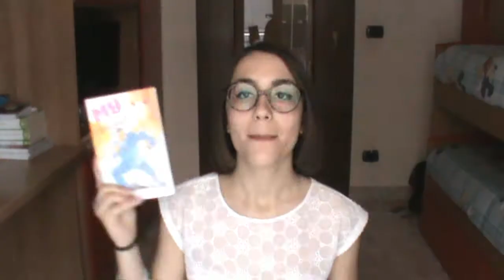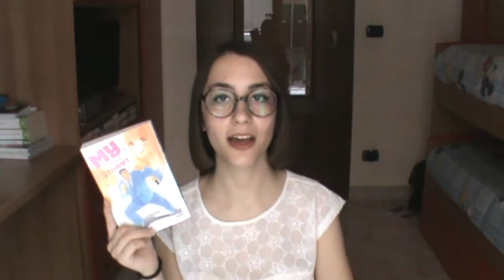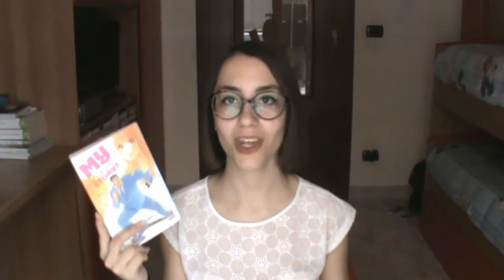MY LOVE STORY Kazune Kawahara e Aruko - Prime impressioni #2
Le mie prime impressioni riguardo uno shoujo manga recentemente uscito in Italia e che,  in patria ha avuto un grande successo per via della coppia non convenzionale che le fa da protagonista! Mi avrà conquistata?

Prova gratis 30 giorni Amazon Prime

❥Acquistando dai miei link, Amazon mi darà una percentuale che potrò usare per migliorare il canale e acquistare nuovi libri/ fumetti di cui parlarvi.